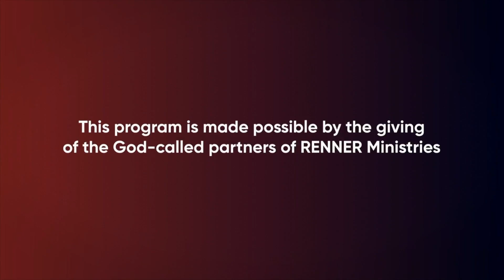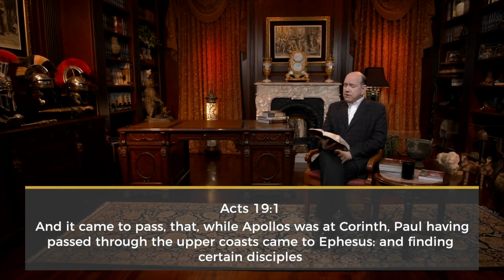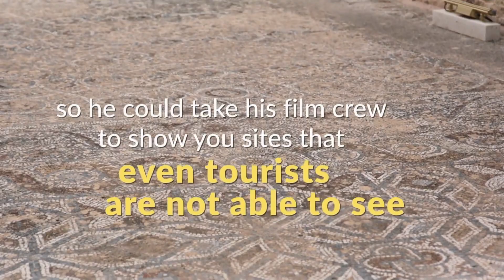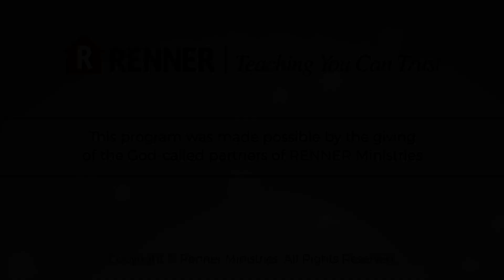Rick Renner 3/24/23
Message:
Ephesus, The Light Of Asia